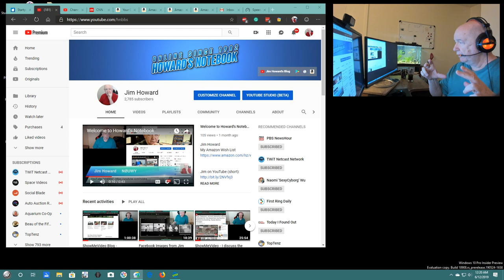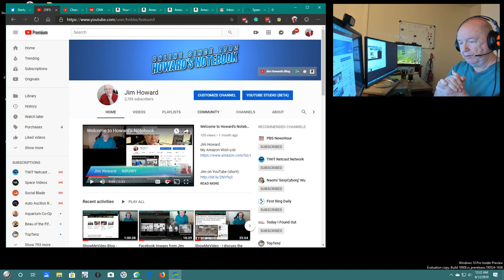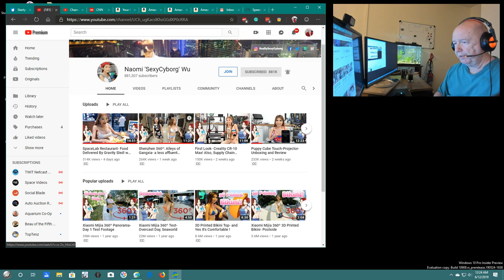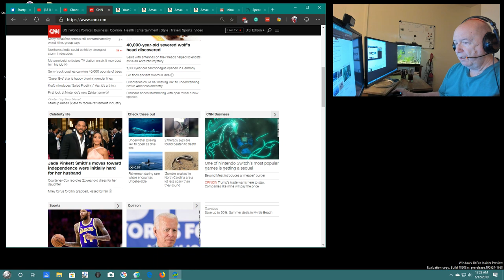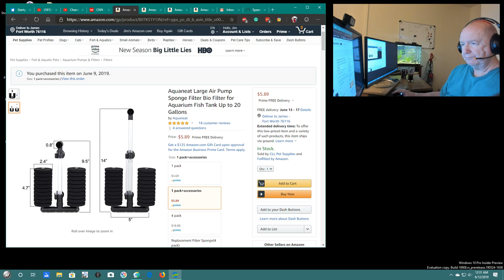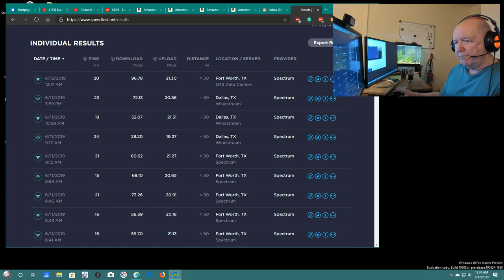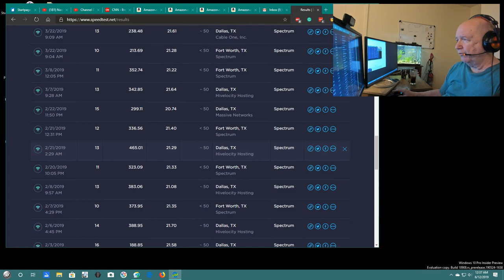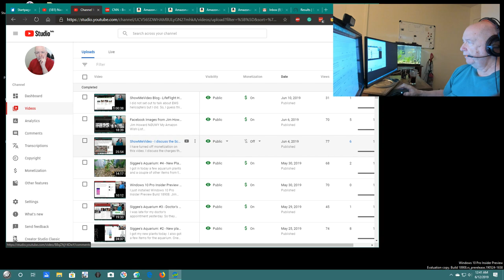ShowMe Video Blog - for 06/11/2019 - Aquarium Hardware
Just a blog about what is going on here in Fort Worth at my shack.
I talk a little about my fish tank and about YouTube.

Aquaneat Filter
Air Pump
Air Valves